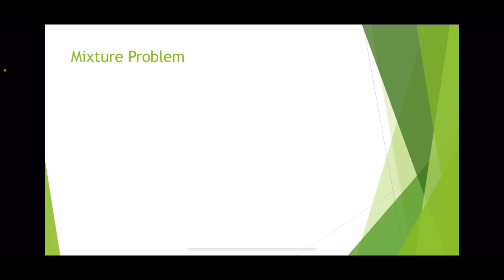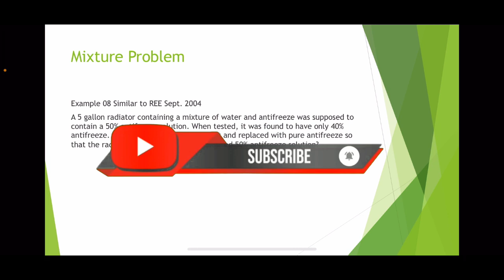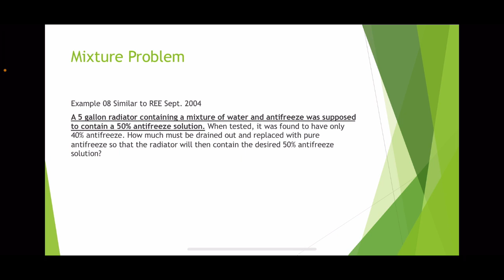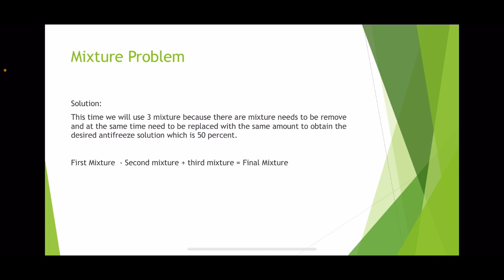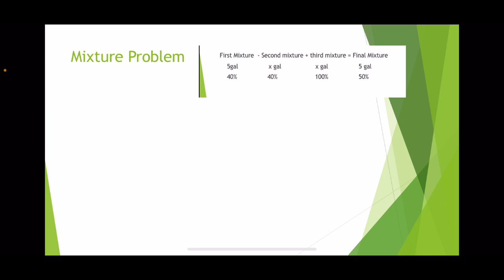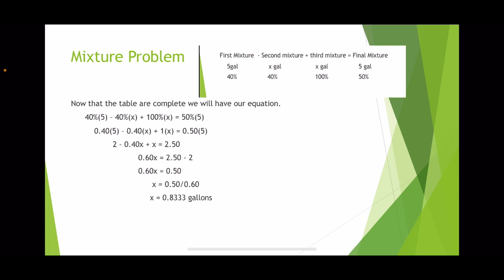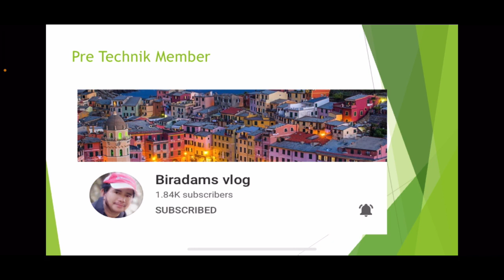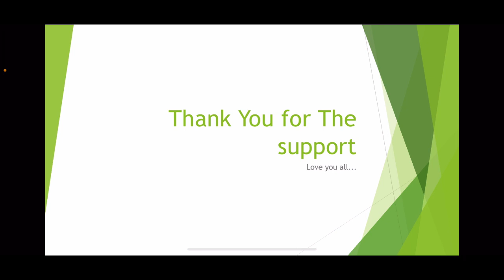Mixture Problem 8 Tagalog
Intended for students and aspiring engineers looking for Online Math Reviewer with intelligent solution.

Elementary Algebra
Highs School Algebra
College Algebra
Elementary Algebra
Highs School Algebra
College Algebra
Mathematics Reviewer for Chemical Engineering Board Exam
Mathematics Reviewer for Aeronautical Engineering Board Exam
Ivana Alawi
Raffy Tulfo In Action
Jessica Sojo
UPCAT Math Reviewer
UPCAT Mock Test
UPCAT Entrance Exam Reviewer
High School Math Reviewer
UPCAT tips
UPCAT
College Entrance Exam Math Reviewer
Math and Science
Math Teacher
Math in the Modern World
Tricky Math
Mixture Problem Solved Word Problem